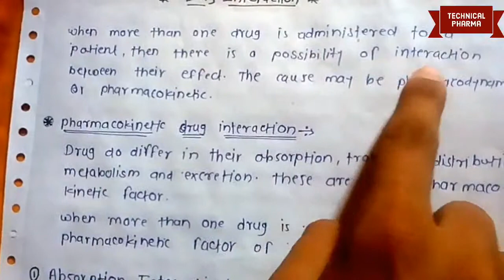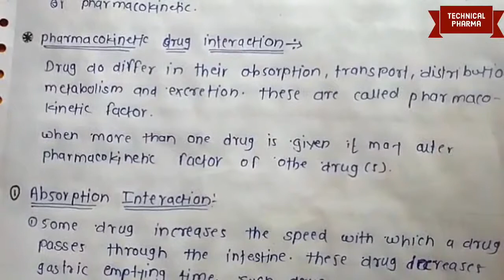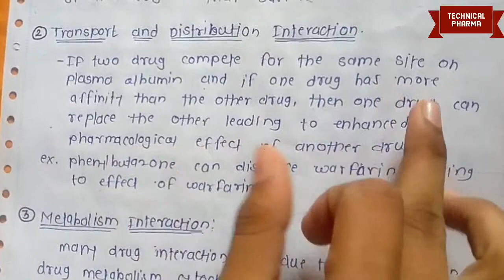Drug Interaction in hindi || ADME Interaction || Drug Interaction इन हिंदी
Today in this video we will discuss Full detail of   Drug Interaction for the pharmacy and medical student

what is Drug Interaction?
  1.Pharmacokinetic interaction

- Absorption interaction
- Distribution interaction
- Metabolism interaction
- Excretion interaction

  2.Pharmacodynamic interaction

हमारे चॅनेल पर फार्मसी के बारे मैं सभी उपयुक्त जानकारी मिलेगी

                             🙏धन्यवाद🙏
▁ ▂ ▄ ▅ ▆ ▇ █ 💊💊Technical Pharma💊💊 █ ▇ ▆ ▅ ▄ ▂ ▁

{About Me}

[NOTICE]

Thank you For Waching. 🙏🙏🙏🙏🙏🙏🙏🙏🙏🙏🙏🙏
▁ ▂ ▄ ▅ ▆ ▇ █ 💊💊Technical Pharma💊💊 █ ▇ ▆ ▅ ▄ ▂ ▁

{About Me}

[NOTICE]